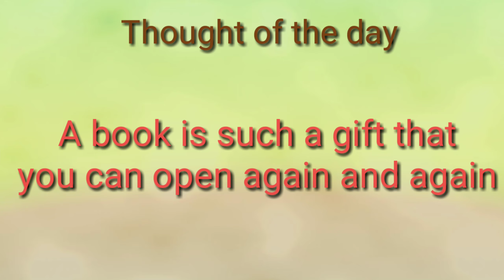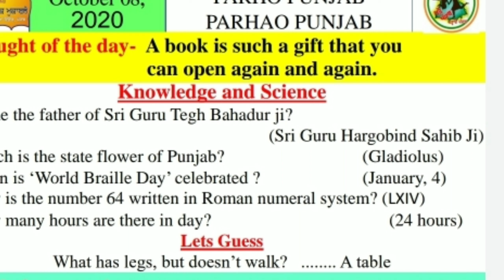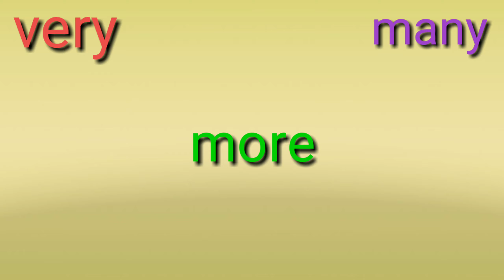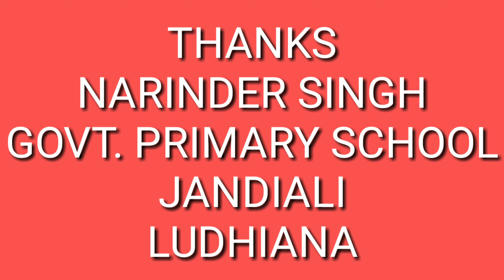online morning assembly